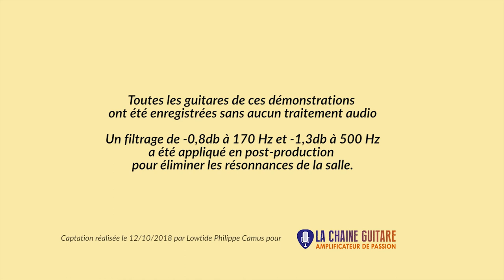Guitares luthier Youri Soroka - Concert de démo Festival de Guitare de Puteaux 2018